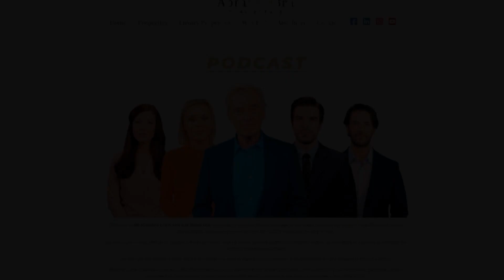AbraCasaBra's Podcasts and VideoCasts: We bring Spain to you!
At AbraCasaBra Real Estate we go further, for you!
If you plan to buy or sell your property in southern Spain, having the right information is key! So listen quickly to our Podcasts or watch our Videocasts
It's just the future, a bit ahead of schedule...👍 👍.
AbraCasaBra allways ahead..!

Bij AbraCasaBra Real Estate gaan we verder, voor u!
Als u van plan bent een huis te kopen of te verkopen in Zuid-Spanje, is het belangrijk om de juiste informatie te hebben! Luister daarom snel naar onze Podcasts of bekijk onze Videocasts op
Het is gewoon de toekomst, een beetje vooruit op schema...👍 👍.
AbraCasaBra altijd vooruit...!

Bei AbraCasaBra Real Estate gehen wir noch weiter, für Sie!
Wenn Sie eine Immobilie in Südspanien kaufen oder verkaufen wollen, ist es wichtig, die richtigen Informationen zu haben! Hören Sie sich also schnell unsere Podcasts an oder sehen Sie sich unsere Videocasts an.
Es ist einfach die Zukunft, ein bisschen vor dem Zeitplan...👍 👍.
AbraCasaBra immer voraus...!

En AbraCasaBra Real Estate vamos más allá, ¡por usted!
Si planea comprar o vender su propiedad en el sur de España, ¡tener la información correcta es clave! Así que escuche rápidamente nuestros Podcasts o vea nuestros Videocasts
Es solo el futuro, un poco adelantado...👍👍👍.
¡AbraCasaBra siempre por delante...!

Chez AbraCasaBra Real Estate, nous allons plus loin, pour vous !
Si vous avez l'intention d'acheter ou de vendre votre propriété dans le sud de l'Espagne, il est essentiel d'avoir les bonnes informations ! Alors, écoutez vite nos Podcasts ou regardez nos Videocasts
C'est juste l'avenir, avec un peu d'avance...👍 👍.
AbraCasaBra toujours en avance... !